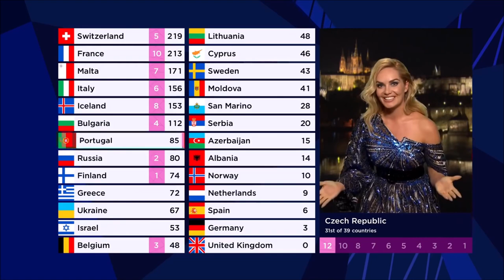ESC 2021 || All Points to Portugal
This is the overview of all points Portugal received in the grand final of the Eurovision Song Contest 2021 in Rotterdam.
The Black Mamba represented Portugal with "Love Is on My Side" and finished 12th with 153 points (126 from the juries and 27 from the televote).

Detailed televoting scores for Portugal:
08 | France, Switzerland
06 | The Netherlands
02 | Iceland, Ireland
01 | Spain